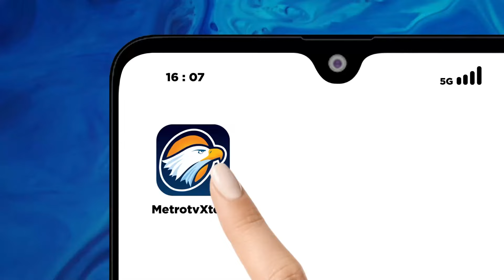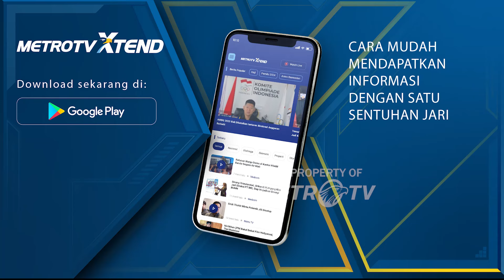Metro Xinwen - Menko PMK Imbau Gunakan Speaker Sewajarnya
MetroTV, Menko PMK Muhadjir Effendy menilai pro-kontra soal aturan pengeras suara adalah hal yang wajar, karena umat Islam Indonesia sudah terbiasa menanggapi perbedaan. Muhadjir mengimbau umat Islam untuk menggunakan pengeras suara luar masjid dengan volume sewajarnya, agar tidak mengganggu lingkungan. Muhadjir setuju pengeras suara ditertibkan meskipun untuk kepentingan ibadah, ia tidak ingin tujuan untuk memanggil malah menjadi gaduh. Kemenag RI telah merilis Surat Edaran (SE) Nomor 5 Tahun 2022 tentang Pedoman Penggunaan Pengeras Suara di Masjid dan Musala. Tujuannya untuk mewujudkan ketenteraman, ketertiban, dan kenyamanan bersama.